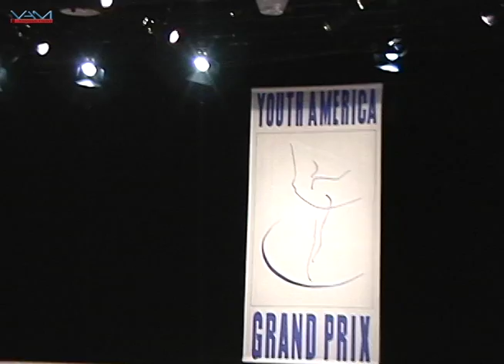Jennifer Whalen (ABT): Kitri Variation, YAGP 2001 (Age 16)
YAGP Alumna and American Ballet Theatre Corps de Ballet, Jennifer Whalen.
2001 YAGP NYC Finals, Gold Medal (Senior Category) Age 16.
Kitri Variation from Don Quixote.

Footage shot by Visual Arts Masters.